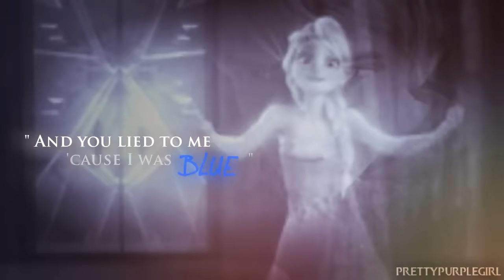Jack & Elsa | Colors (Dedications ♥)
HELLO, CHOCOLATIE BUDDIES!!
HAPPY NEW YEAR TO ALL! Haha! XD
Yay, my very first video for 2016! And it's Jelsa! Haha! Yehey~! ^^
So yeah, I don't know how this turned out and I don't know how I was able to make this because I was out of ideas at some parts of the video and I was being really lazy throughout the whole process, haha! Glad I managed to finish this today!

School resumes tomorrow so I'm gonna be really busy starting from that day on. Well, not really busy, I'll still have time to check YouTube and make videos but not that recently. Haha!

Since this is my first video for 2016, I'm doing dedications to all my "firsts" here in YouTube (Non/Disney only)! I know they won't really read this or watch this, but I'll still dedicate though. ^^

Hi! So your video was the first I watched of the couple! Honestly, I watched the other version of this but you deleted it.. so sad. Haha! Anyway, watching this again made me throwback by first Jelsa feels. ^^

I found out who you were when I was watching an MEP by FrozenxFairytale but your Jelsa video that I first watched was "Blush", the video for StarlightStudios11, and I kept watching it for the entire 2014 along with other Jelsa videos I downloaded before I began editing videos of my own. Haha! But seriously, I always watched your latest Jelsa videos before and until now because I just loved them, well, who doesn't? Haha! :D

Your "I'd Lie" Jelsa video was the reason I met you! I just love looking for new Jelsa videos and it just so happens that your video was the one I found, haha! Haha! ^^

I LOVE YOUR JELSA VIDEOS!! Seriously, your Jelsa videos made me fall in love with Jelsa even more! Especially "Broken Smile"!  That was just beautiful! Keep up the amazing work!! ^^

I think your "The New Guardian" was the first video of yours that I watched. Haha! But, yeah, I still loved it! The music and the story was splendid! Keep up the beautiful work!! ^^

Hi Star! Yeah, I don't recall what Jelsa video of yours I've watched but I have watched one or two or more before I found out who you were at GlossFrozen's MEP! But you are an amazing editor! I love your work and your editing skills are beautiful! Keep up the awesome work! ^^

Hi! So, I met you when I watched your "Moulin Rouge" video and I fell in love with it! Haha! Then I started finding your MEPs that I didn't know what they were but still watched them, and that's when I fell in love with your editing skills! You are so talented! I wanted to see more Jelsa videos or MEPs from you but I guess you've moved on from the couple, anyway, they weren't your OTP in the first place, haha! XD But still, keep up the amazing and beautiful work! ^^

Hi, Maui! I loved your Jelsa MVs! They were so colorful and magical! Haha! Hope to see more beautiful videos from you because you are amazing! ^^

HI!! I LOVED YOUR TRAILER VIDEOS! And even your Jelsa videos! They were simple, yeah, but still, I LOVE THEM!! Too bad your old account got shut down, your videos were some of my favs! Huhu, anyway, keep up the amazing work! ^^

I always see your Jelsa videos everywhere in YouTube! Haha! I LOVED YOUR JELSA VIDEOS THOUGH! They were simple but really beautiful until your editing started improving through the months, awesome! Keep up the great work, Lali! ^^

Of course, you never leave my list of people I should give dedications to! YOU ARE MY LABS! I LOVE YOU SO MUCH! PRAMIS! HONESTO! You are really sweet and really kind, especially when you made that Elsa and Anna "Life's Too Short" video for me and Carla, I was seriously crying that time because you were so sweet! I LOVE LOVE LOVE YOU FROM THE BOTTOM OF MY ♥ ! :*

I would love to dedicate more, but the list might never end so I'll just stick with these. Haha! XD

Song: Colors
Artist: Halsey
Movies: Frozen, Frozen Fever, Rise of the Guardians
Program: Sony Vegas Pro 11
Masks: Moonshadow and mine.

Fanarts are not mine!

Jullia